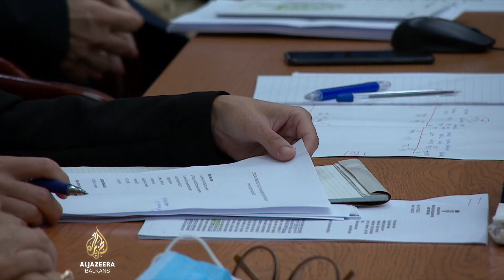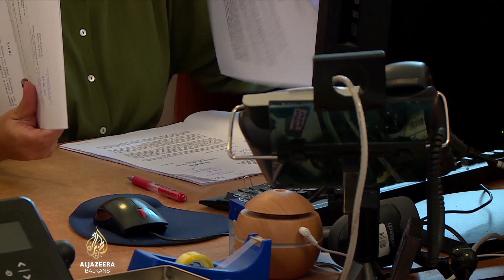Sudije u Hrvatskoj: Zbog arbitraža trpi redovni posao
U Hrvatskoj 20 posto sudija, osim redovnog posla, preuzima značajan broj arbitraža.

Ali, pokazalo se da kod takvih sudija redovan posao trpi i predmeti se gomilaju.

Zbog toga se novi predsjednik Vrhovnog suda Radovan Dobronić odlučio pozabaviti ovim problemom.